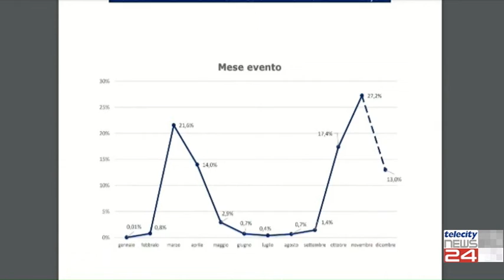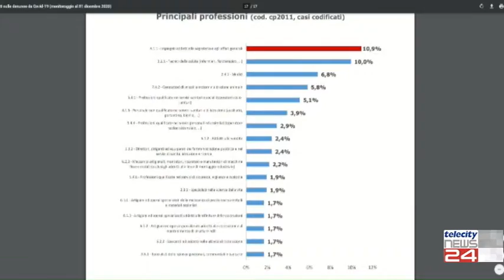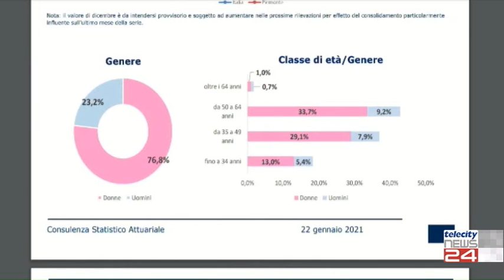26/01/202 - Inail: i più contagiati dal Covid sul lavoro sono Infermieri OSS e Medici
26/01/202 - Inail: i più contagiati dal Covid sul lavoro sono Infermieri OSS e Medici